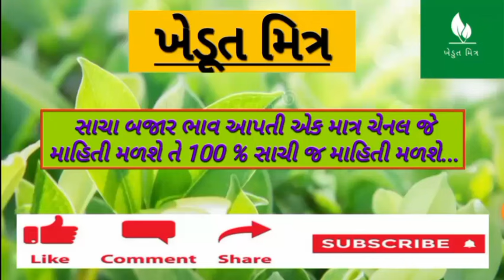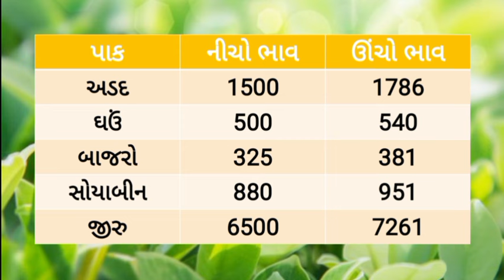🌱 Aajna bajar bhav 13/12/2023 |આજના બજાર ભાવ |rajkot aajna bajar bhav |jamjodhpur bajar bhav